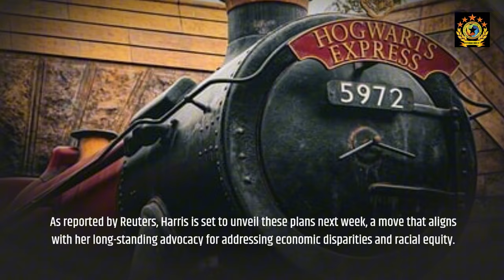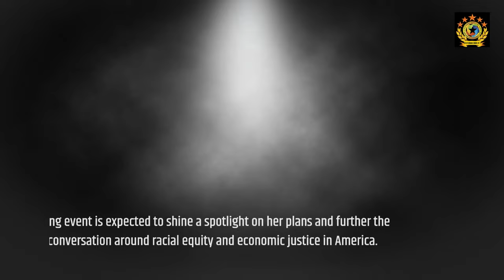Kamala Harris to Unveil Economic Policies for Black Men A Game Changer in Economic Equity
"Next week, Kamala Harris is set to introduce a groundbreaking initiative to tackle economic disparities for Black men. Could this be the shift in economic justice we've been waiting for?"

Vice President Kamala Harris will highlight new economic policies for Black men next week, focusing on job creation, wealth inequality, and addressing systemic barriers. This initiative aligns with the Biden administration's broader efforts to boost the economy and promote racial equity. Experts believe these policies could significantly impact marginalized communities, sparking discussions on the intersection of race and economics.